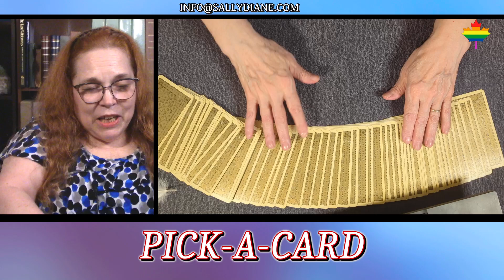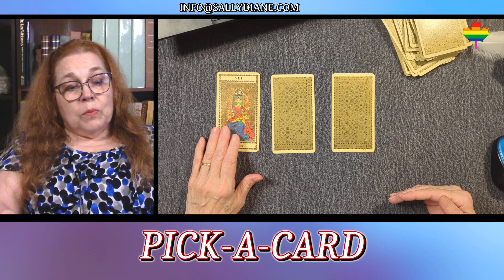Pick-A-Card for the week of Sept. 2nd, 2024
Psychic Sally Diane shuffles one of her Tarot decks and pulls three cards for you to choose from. The reading for the card you chose is your reading for the week ahead.